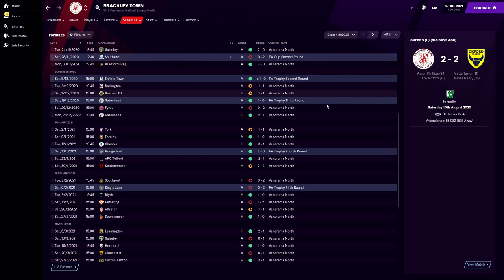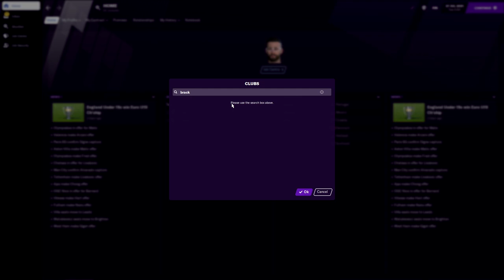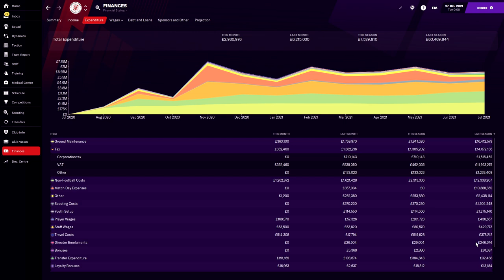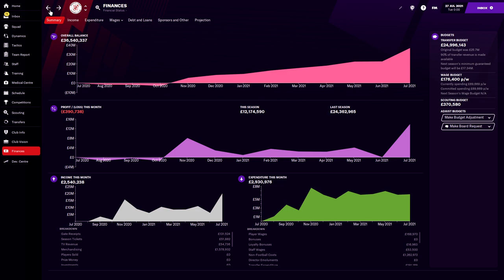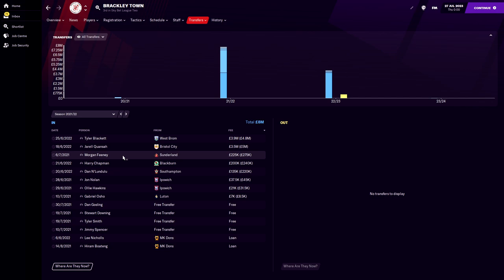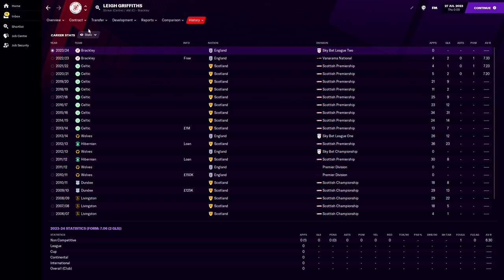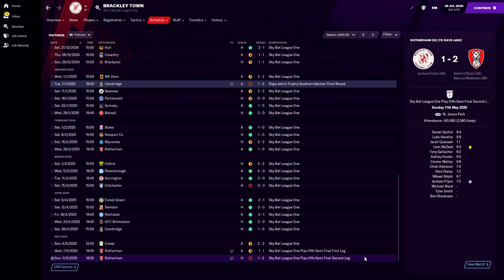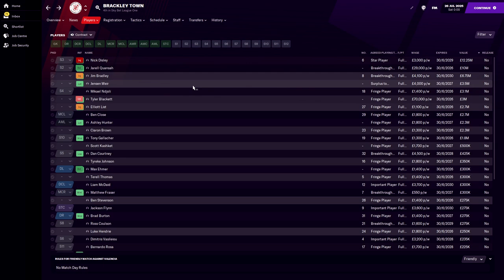FM21 Experiment: What If A Non-League Team Had 150,000 Fans? #1 - Football Manager 2021 Experiment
This is a Football Manager 2021 Experiment: What if non-league Brackley had 150,000 Fans?

It's the age old question in Football, but what if your local non-league club got bought by a Saudi Prince and given the perfect stadium and facilities? In this FM21 Experiment we take a look at what would happen if Brackley were given those facilities?

In this first part of the football manager 2021 experiment we go forward five years in time, with a view to tracking their rise all the way to the top of the FM pyramid. I might also change the clubs reputation and income to try and make it sustainable with FM21's new editor rules.

We go five years into the future in this part and depending on the level of success the club has in this Football Manager Experiment, we may go even further forward in the next part. By giving the club these facilities we have given them resources, but it doesn't guarantee success!

Over time, we may need to change the reputation of the club to continue their charge up the league tables. Very early on in this experiment, they are likely to lose a lot of their money to tax, which means each year they''ll have less money to keep going to the top of Football Manager 2021.